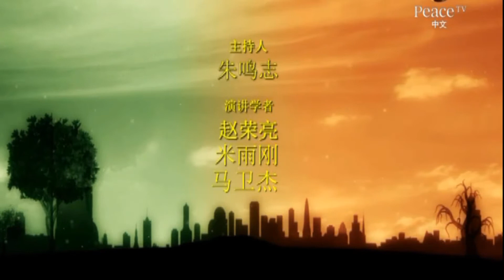伊斯兰观点, 部分 五十五, Islamic Viewpoints, Part 55